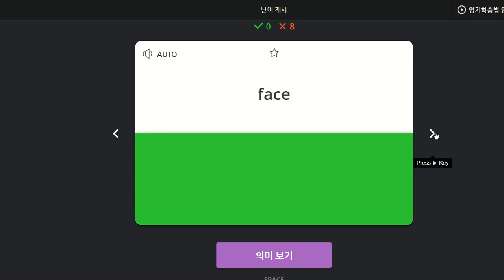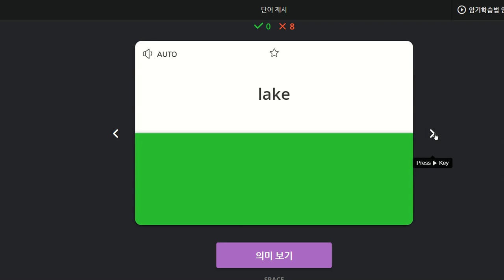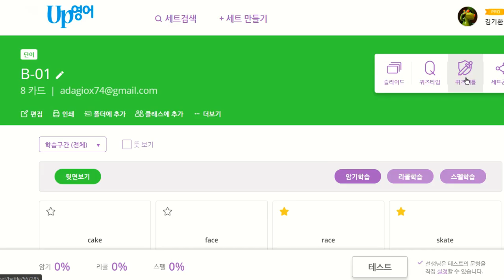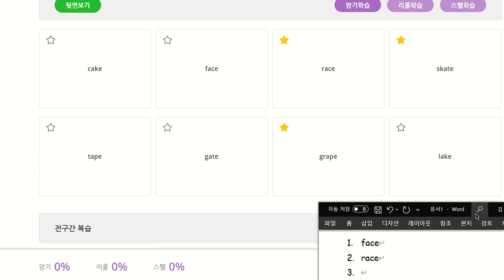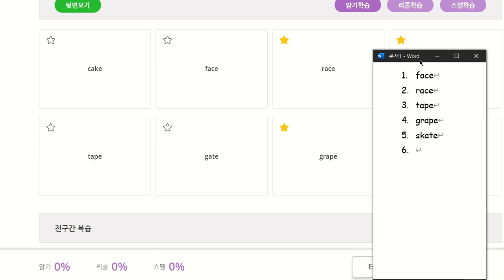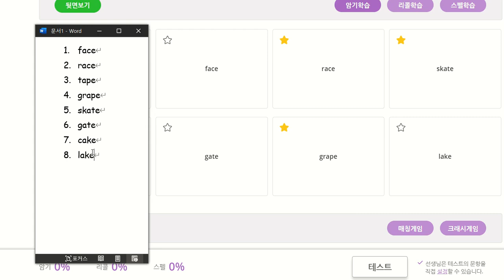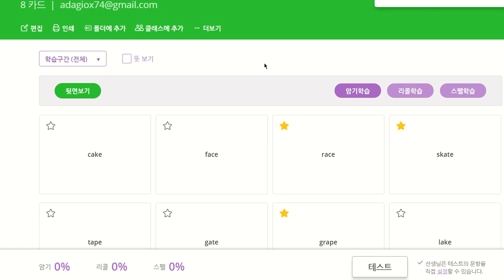권성모 2020 03 02